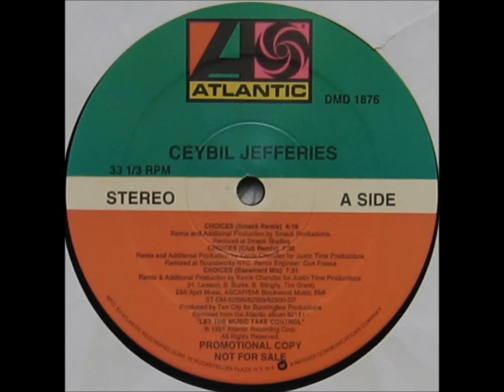Ceybil Jefferies - Choices (Basement Mix)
Track remixed by Kerri Chandler. Year 1991.